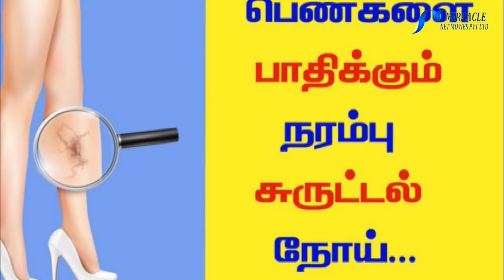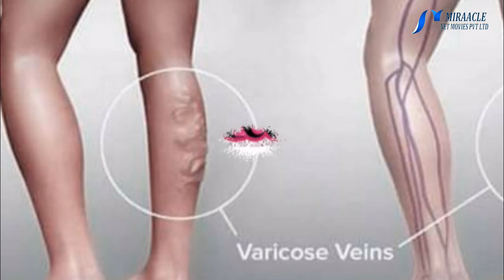பெண்களை பாதிக்கும் நரம்பு சுருட்டல் - கட்டுப்படுத்துவது எப்படி?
பொதுவாக இடுப்பிற்கு கீழ் தொடையின் பின்புறமாக கீழ் நோக்கி பாதம் வரைக்கும் சிலந்தி வலை தோற்றம் போன்று காணப்படும். பாதிக்கப்பட்ட ரத்தக்குழாய் பெரிதாகவும், தடிமனுடனும், அதிக வளைவுடனும் தனித்து தென்படும்.

பாதிக்கப்பட்ட ரத்தக்குழாய் இயல்பாக ரத்தத்தின் வேகம் குறைந்தும் மேல் நோக்கி நகர்ந்து போக முடியாத நிலையும் அங்கேயே தங்கி பல பிரச்னைகளை ஏற்படுத்தும்.

10 முதல் 20 சதவீத மக்கள் இப்பிரச்னையால் பாதிக்கப்பட்டுள்ளனர். சிலருக்கு வெளியில் காட்டாத சிறிய நிலையிலும், சிலருக்கு எளிதில் வெளியில் தெரியும் நிலையிலும் உள்ளது.

குறிப்பாக 30 முதல் 70 வயதினரிடையே இந்நோய் தாக்கம் அதிகம் உள்ளது. ஆண்களை விட பெண்களுக்கு அதிகம் உள்ளது.

தற்போதைய ஆராய்ச்சியில் பாதிப்பிற்குள்ளான 50 சதவீத மக்களிடம் பாரம்பரியமாக இந்நோய் இருப்பதாக கூறுகிறார்கள். நமது கால்களில் ரத்த ஓட்டம் சீராக ஓடாமல் இருப்பதால் ஏற்படுகிறது.